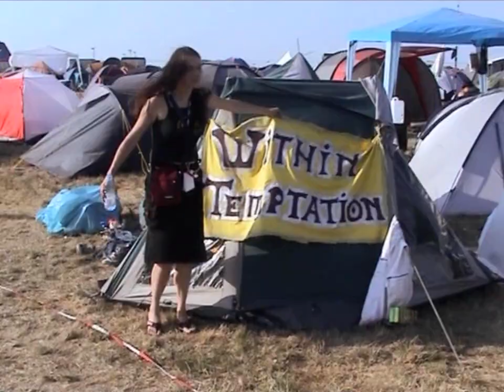WITHIN TEMPTATION - Jillian (I'd Give My Heart) HD 720p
Album: The Silent Force
Released: 2005

"Jillian (I'd Give My Heart)" is a song written by Sharon den Adel, Robert Westerholt and Martijn Spierenburg for the album The Silent Force (2004). It was used to promote Within Temptation's live DVD The Silent Force Tour (2005).

The song is about the Deverry Cycle fantasy novel series by Katharine Kerr set in the fictional land of Deverry. It was originally written for Jillian Marie.

The video for this single contains footage of Within Temptation's The Silent Force Tour DVD. Most of it is from their performance at Java Island, Amsterdam, but it also contains backstage footage from the Silent Force Tour.

LYRICS:

I've been dreaming for so long,
To find a meaning
To understand.
The secret of life,
Why am I here
To try again?

Will I always,
Will you always
See the truth
When it stares you in the face?
Will I ever
Will I never free myself
By breaking these chains?

[Chorus:]
I'd give my heart, I'd give my soul.
I'd turn it back, it's my fault.
Your destiny is forlorn,
Have to live till it's undone.
I'd turn it back
And then at last

I've been living for so long,
Many seasons have passed me by.
I've seen kingdoms through ages

I've seen the horror,
I've seen the wonders
Happening just in front of my eyes.
Will I ever
Will I never free myself by making it right?

[Chorus]

Jillian
Our dream ended long ago.
All our stories
And all our glory
I held so dear.
We won't be together for ever and ever,
No more tears.

[Voices]
(Jillian, no more tears...

[Chorus]